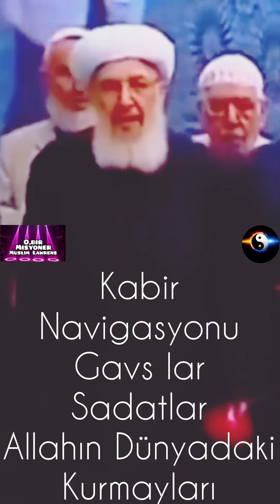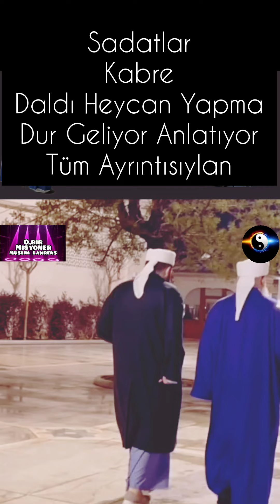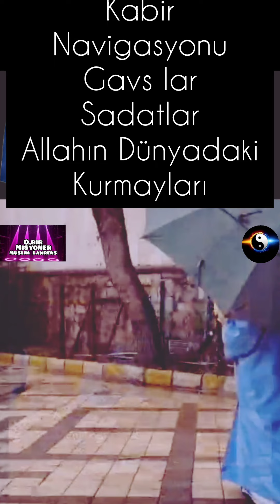Menzil Sofi nin. Nail Olduğu☄️Himmet Operasyonu☄️Gavs ın Navigasyon Etkisi☄️Kabir & Ahiret İntikali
Dünya Yaşamı Kabir Hayatı ve Ahireti Kapsayan Hurafe Batıl İtikat Himmet Tarikatı Menzil.

Uçuk Kaçık Hikayeler Menkıbeler Sapkın İtikat lar İle Meşhur Sözde Gavs Allah Dostu Seyyid Oldukları İddea Edilen Din Dejenerasyon Sebebi Yapı..

Sülale Boyu Allah Dostu Zatlar Çıkaran Kutlu Ulvi Seçkin Şahsiyetler...

Yaşamları Kuran Sünnet Dine Aykırı Batıl İnançlar ile Dolu Sofi Kurbanların İnadına Cehalet Tercihine Yürekler Dayanmaz.

Sözde Gavs ların Sihirli Değnekleri Var Ellerinde.

Öncelikle Cemaatin Son Günlerdeki İç Karşılaşmalarını Dile Getirelim.

2023 Temmuzda Tarikatın Lideri Gavs Lakaplı Abdül Baki Elhüseyni Vefatı ile Geriye Çok Buyuk Bir Sermaye Bıraktı.

Mal ve Makam Sevdası Evlatlarını Birbirine Kattı Paylaşılamayan Menzil Malları Davası Başladı ve Halada Süre Gelmekte...

Kendini Menzilin Yeni Gavs,ı İlan Eden Seyyid Mübarek Elhüseyni Babası Seyyid Abdül Baki  Elhüseyni Yerine Yeni Menzil  Gavs,ı Nizamı Olarak İlan Etmişti .

Kendini Şeyh İlan Eden Üç Kardeş den İkisi S.Muhammed Fettah Elhüseyni ve S.Mübarek Elhüseyni ye Küçük Kardeşler Seyyid Mahsun Elhüseyni Seyyid Muhammet Emin Elhüseyni Destekler.Semerkand Vakfı Çatısı Altında Birlik İçindeler.

Cenazenin İlk Günü Baba Defin edilmeden  Hatta  Daha Öncesi Başlayan Tartışmalar Patlak Vermişti Hala,da Mesele Kapanmadı 12 Temmuz Seyyid Abdül Baki Elhüseyni Gavsı Sani Lakaplı Şeyhin Vefatı Üzerine Ağabey Seyyid Saki Elhüseyni Adeta Bir Darbe Yapmıştı.

Planlar Tutmayınca Seyyid Saki Elhüseyni Serhendi Vakfını Kurmuş Düzeni Ayıracaktı. Gün Geldi Baba Vefat Etti .

Seyyid Saki Elhüseyni Kendini Kutbul Aktab Menzilin Yeni Şeyhi İlan Etti Kardeşlerden Biat İstedi Malların Yönetimini Cemaatin Kontrolünün Kendisinde Olmasını İstiyordu..

Kardeşler Karşı Geldi Dananın Kuyruğu Koptu.
Ağabeyin Darbesini Gören Kardeşler Birlik Olsalar da.

Seyyid Saki Elhüseyni En Çok Mürid Sayısına Hakim Güç Bende Çokluk Bizde Gövde Gösterisi Başlattı..
Gerginliğin Tavan Yapmasına Vesile Olan Gelişmeler Olaylara Taşlı Sopalı Bıçaklı Tekme Tokatlı Kavgalara Dönüştü.

Müridleri Birbirine Girdi Türkiye ve Yurt Dışı Olaylar Patlak Verdi.
Vakıflar Bizim Malımız Sizin Malı nız Değil Kavgasına Tutuştu.
Çokluğu Arkasına Alan Şeyh Hakların Yenildiğini  Kardeşlerinin Ümmetin Malına Konduğunu Hırsızlık Yapıldığını İlan Etti.
Bu Mallar Vakıf Malıdır Peygamber Efendimizin Malıdır Bildirisi Yaptı Ateşi Körükleyen Bu Açıklama Serhendi cilerin  Semerkand Vakıflarına Alınmaması Polisli Adli Mahkemelik Davalara Dönüştü.
Şimdi Yurdışı Ve Yurt İçi Şubelerde Büyük Servetin Semerkand mı Serhendiyemi mi Kalacağı na Yüce Türk Adaleti Karar Verecek.

Allahın Düzeni Her İşlerinde Peygamberin Ve Sadatlar Birliğinin El Atıp Düzelttik leri Konular Belirlediği Kanunlara Güç Yetmedi Ve Laik Dinsiz Kemalist Düzenin Tagut Sistemin  Adliyesi Mahkemesi Polisine Başvuruldu.

Olay Yurd Dışında da Aynı Kafir Düzeni Siyonist Avrupa polisleri ve Adli Makamları na Başvurdular Allahın Adaletinden Yüce Devletlerin Adaletine Sığındılar Hak Talep Etti Karar Bekliyorlar..

Topluma Yansıyan Ve Ayıplama Kınama Gibi Doğan Sonuçlardan Şeyh ve Müridleri Rahatsız Oldu.

Paylaşılamayan Pasta Payı Olayını Yalan İftira Fitne Olarak İlan Etti Bu Olayların Olmadığı Birlik İçinde Kavgasız Gürültüsüz Düzenlerinin Devam Ettiğini İddea Ettiler.

Toplum Uyan dı İftira Fitne de Deseler  Paylaşılamayan Mal Mülk Davası Güç Makam Peşinde Değiliz Yolumuzda İrşadımızdayız Görüntüsü de Verseler Malesef Durum İçlerinde Öyle Değil Yurdun Dört Bir Yanında Kavgalar Var Davalılar

Mürid Kaybına Neden Olan ve Olanları Gözlemleyen Aklı Başında İnsanların Eleştirilerine Vesile Olan Gelişmeler Yaşanırken Bir Taraftan da Şeyhler Yapılanmayı Organize Etmeye Çalışmakta

Allah Adına İstismar Dini Sömürü Merkezleri.
Şeyhler Gavs lar Duyguları İstismar Ederek Gelir Elde Etmekte Dini Kullanmaktadırlar.

Video da Anlatılan Konularda Kurana Sünnete Ve İslam'a Yakışmayan Dinde Olmayan İçerikli İtikat ları  Gözler Önüne Sergilemektedir.

Bu Şekli İle Menzil Tarikatı Yapılanması Devlete Millete Dine Hizmet Değil Hezimet Veren Dini Bozgun Fitne Ficur Meselesi Halini Almış Bir Yapıdır.Devlet Büyüklerini Hukuk ve Yasaları Uygulamaya

Şeyhleri de Hakka Davet ederiz..

Mal Meselesinde Adalete Sığınan Tarikat Liderlerini Hakikaten Adalete Davet Ediyoruz Dini Duyguları Kullanmayın Din Ticareti Yapmayın Allahı Alet Etmeyin.